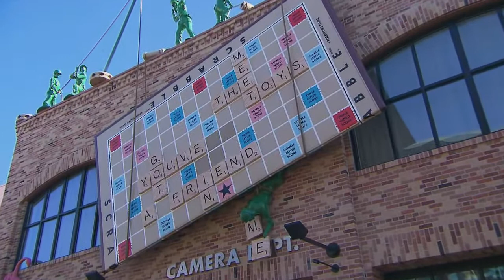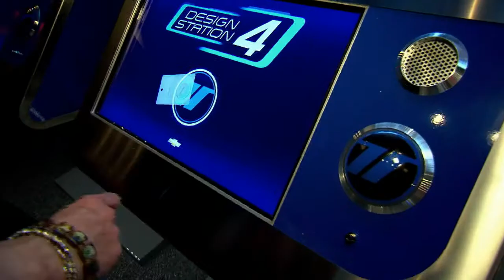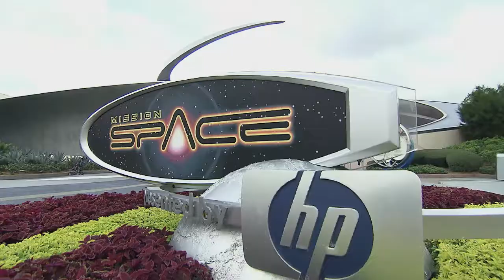Our D23 Expo 2017 Disney Theme Park Predictions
In this episode, Roger and Victoria discuss all their Disney Theme Park predictions for the upcoming D23 Expo.  Will we see new Epcot attractions announced?  Will Disneyland Paris have a new Marvel attraction?  When will Star Wars land open?